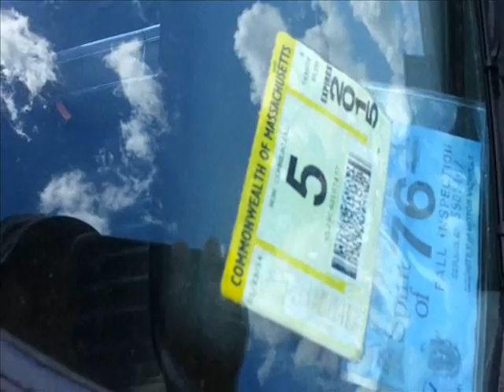1976 Plymouth Duster 340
Love the graphics!  Whoever built it did a good job, good body work